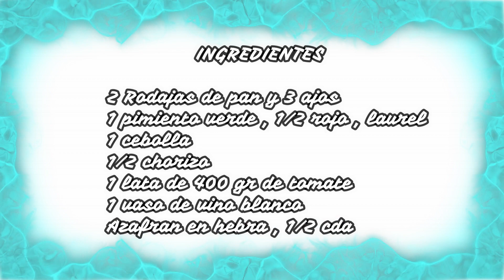🤭👩‍🍳OH MY GOD!!! Guiso de patatas con chorizo guiso| Rosa cocinando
INGREDIENTES
2 REBANADAS DE PAN Y TRES AJOS
1 PIMIENTO VERDE Y 1/2 ROJO
1 CEBOLLA , 2 HOJAS DE LAUREL , 1 ÑORA
1/2 CHORIZO , HEBRAS DE AZAFRAN , 1/2 CDA DE COMINO
400 GR DE TOMATE TRITURADO
1 KILO DE PATATAS